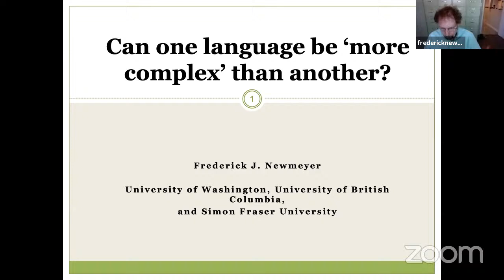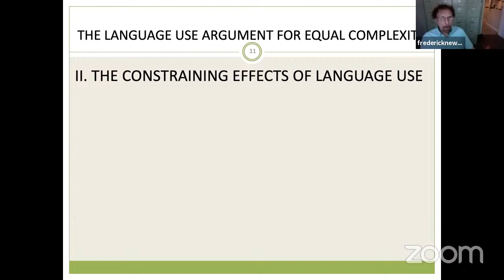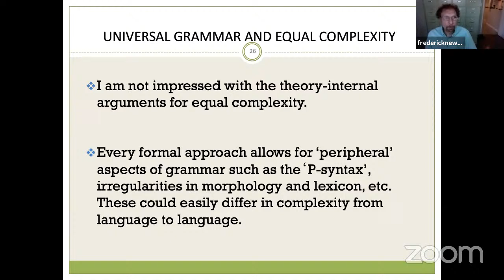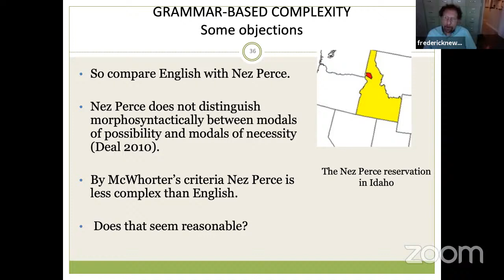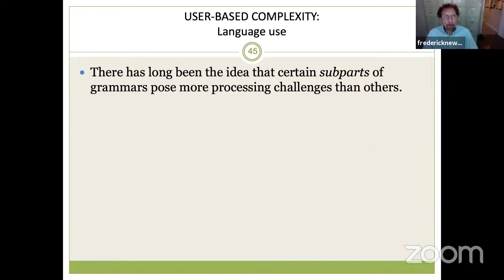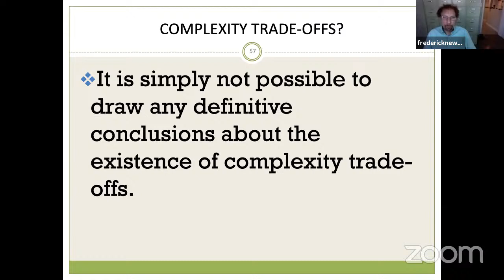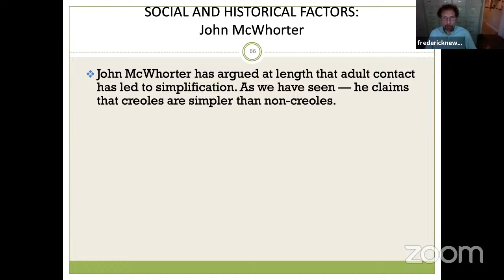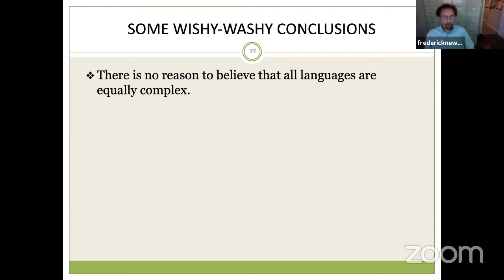Frederick J. Newmeyer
Can One Language Be ‘More Complex’ Than Another?

It has long been an article of faith among linguists (though not among the general public) that all languages are equally complex. Three beliefs have led to this conclusion. First, the idea that languages might differ in complexity seems to go against enlightened humanistic thought: Asserting that one language is ‘simple’ and another ‘complex’ seems to open the door to the disturbing idea that some human societies are ‘more advanced’ or ‘more primitive’ than others.  Second, there is at least some evidence that simplicity in one part of a language is balanced out by complexity in another part, leaving overall complexity the same from language to language. And third, one can interpret the theory of Universal Grammar as requiring that all languages be equal in complexity.
I argue in this talk that none of the three arguments, when examined carefully, holds water. I devote some time to discussing how one might actually measure linguistic complexity and conclude with a discussion of the social and historical factors that might lead to one language manifesting more complexity than another.

Abralin ao Vivo - Linguists Online is an initiative of Abralin - Associação Brasileira de Linguística in cooperation with CIPL – Comité International Permanent des Linguistes, ALFAL – Asociación de Lingüística y Filología de América Latina, SAEL – Sociedad Argentina de Estudios Lingüísticos and LSA – Linguistic Society of America.

For more information about Abralin ao Vivo - Linguists Online, visit: abral.in/aovivo.

Abralin ao Vivo - Linguists Online é um projeto da Abralin - Associação Brasileira de Linguística, com a colaboração do CIPL – Comité International Permanent des Linguistes, da ALFAL – Asociación de Lingüística y Filología de América Latina, da SAEL – Sociedad Argentina de Estudios Lingüísticos e da LSA – Linguistic Society of America.